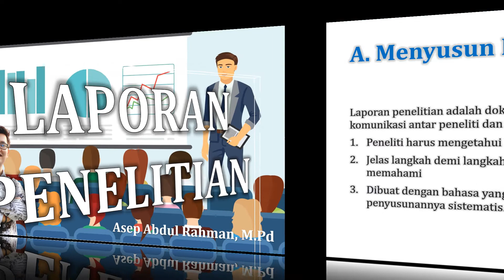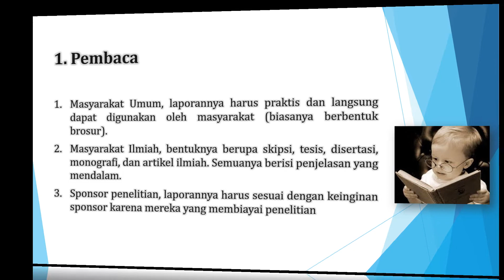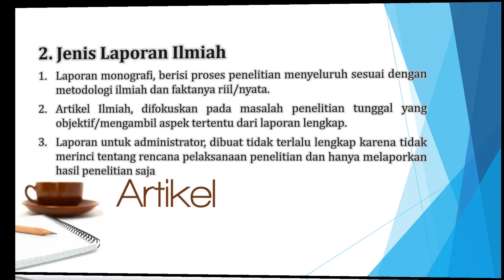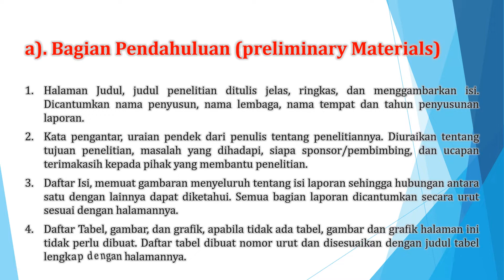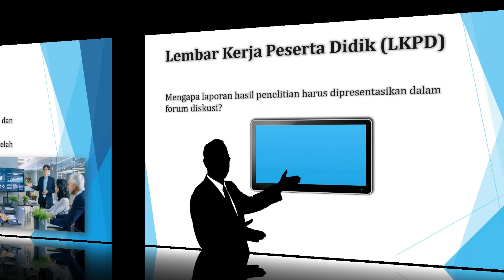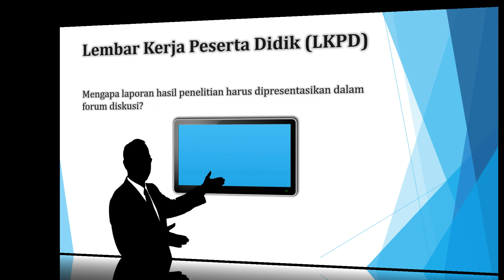Laporan Penelitian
Laporan penelitian adalah dokumen tertulis yang berfungsi sebagai media komunikasi antar peneliti dan pembaca. Syarat-syarat penulisan laporan:

1. Peneliti harus mengetahui kepada siapa laporan ditujukan
2. Jelas langkah demi langkah penelitian sehingga pembaca mudah memahami
3. Dibuat dengan bahasa yang komunikatif, baik dan benar, serta penyusunannya sistematis.